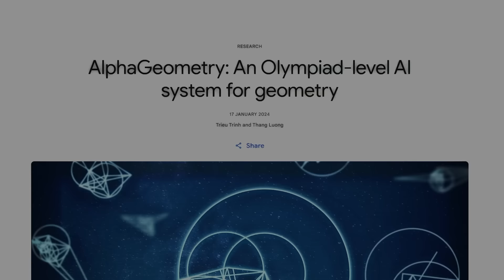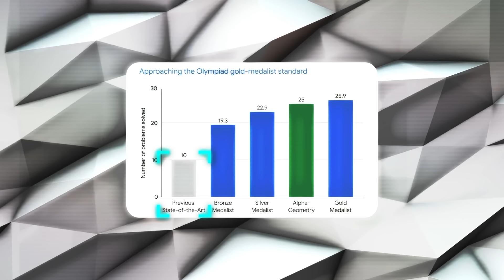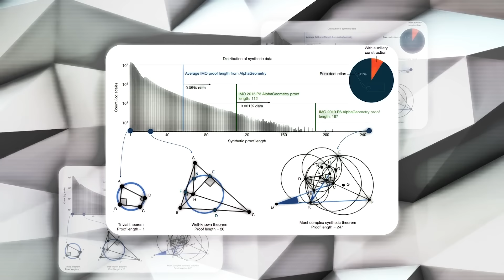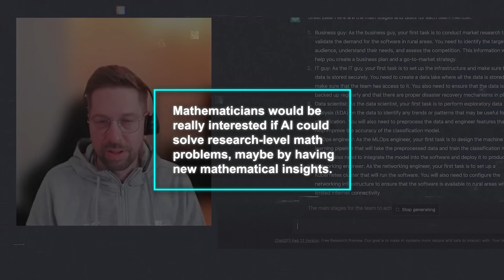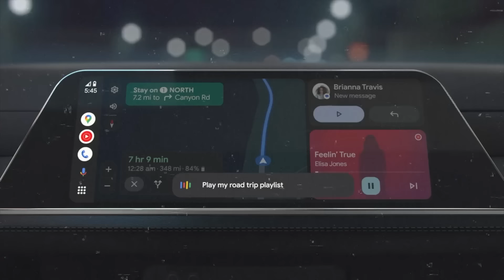Google's DeepMind New AI system - AlphaGeometry x Sam Altman's Billion-Dollar Chip Factory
Sam Altman's vision for OpenAI involves raising billions to build a semiconductor factory network, aiming to revolutionize AI technology. Meanwhile, DeepMind's AlphaGeometry showcases significant advancements in AI's problem-solving abilities, tackling complex geometry challenges. Additionally, Google's latest update to Android Auto introduces AI-driven features, enhancing safety and convenience for drivers, reflecting the continuous integration of AI in various sectors.